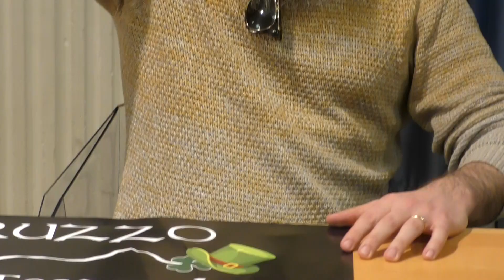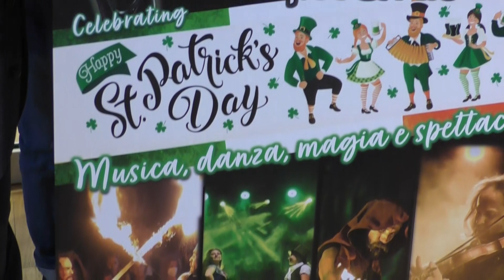Abruzzo Irish Festival: cultura e tradizioni irlandesi al Marina di Pescara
| SUPER J |

Contatti Redazione:
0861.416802